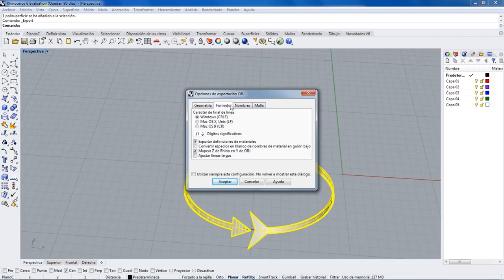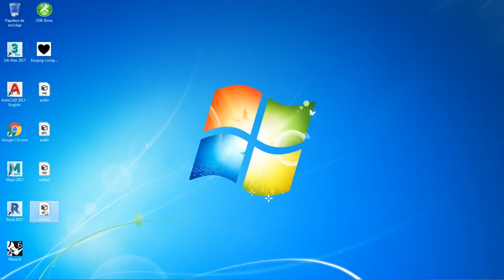Rhino Clase 4 Modelado de Joyeria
Toma el curso completo de Rhino en el canal de YouTube de Escuela Digital
Para más cursos visita